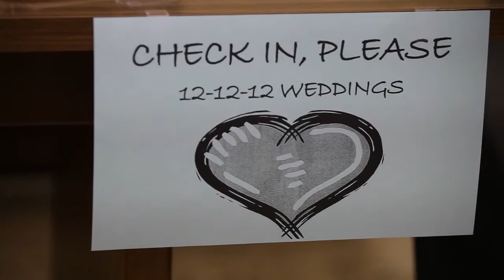12/12/12 a great day for a wedding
Happy couples took advantage of the unique date of 12/12/12 to get married at the Milwaukee County Courthouse. Video by Mike De Sisti